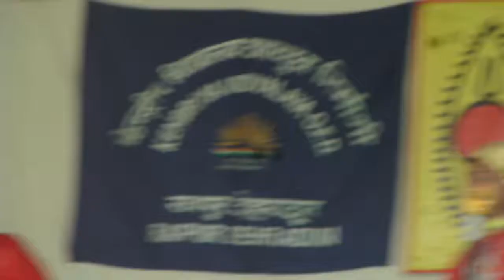Folk dance of kumau region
Wonderful dance by the local people of kumau region